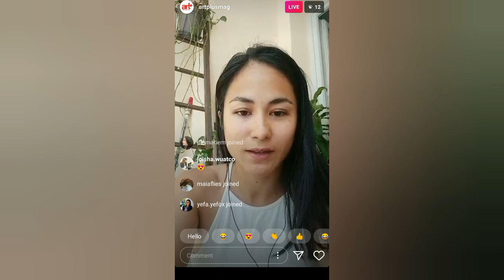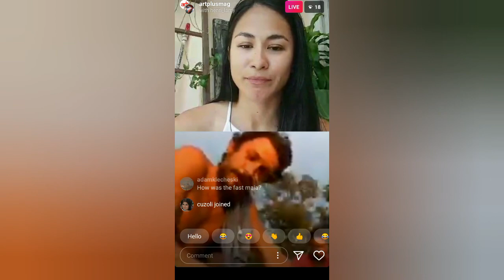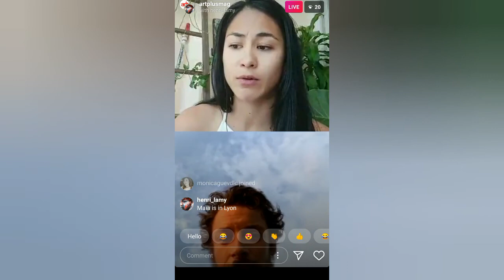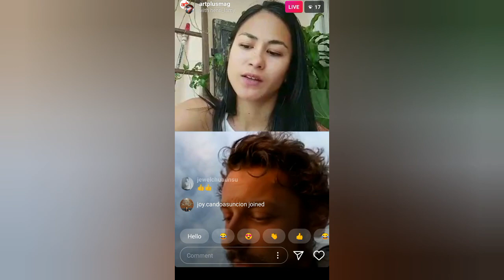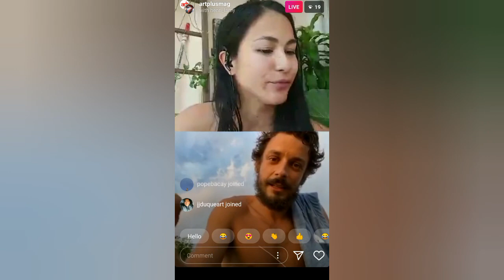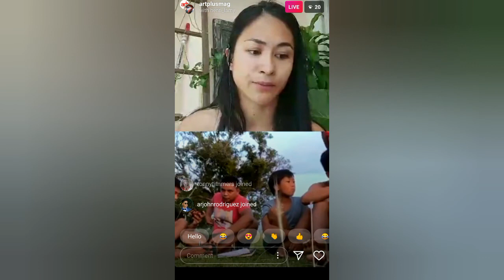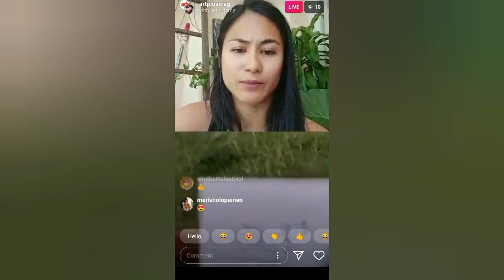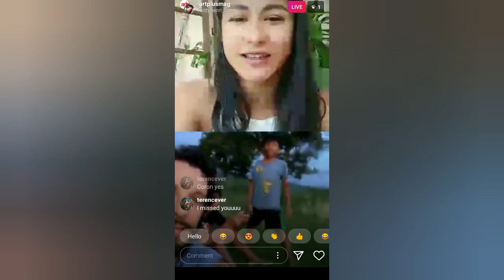Henri Lamy and Maïa d'Aboville Take over the Art+ Instagram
Two artists from Taverne Gutenberg, Henri Lamy and Maïa d'Aboville share their quarantine experiences from Malasimbo, Philippines and Lyon, France.

Henri and Maïa along with Taverne Gutenberg are the cover feature artist of Art+ Magazine issue 53.